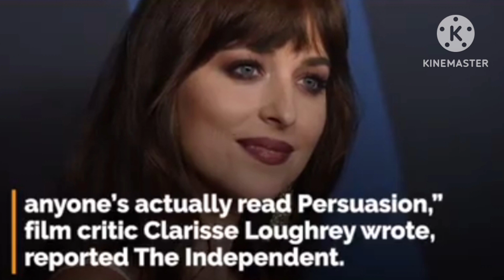Dakota Johnson looks unrecognisable with new platinum blonde locks